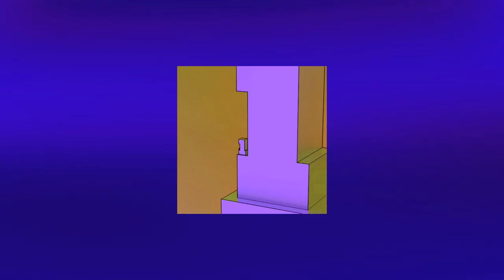[SOLD] ''1K'' (Prod. Yamond)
''1K'' (Prod. Yamond)

BEAT NON DISPONIBILE!!!